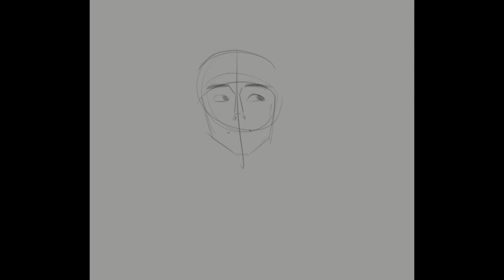Alicent Hightower - Fan art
Alicent Hightower is a great character from house of the dragon.
So, I decided to draw her.